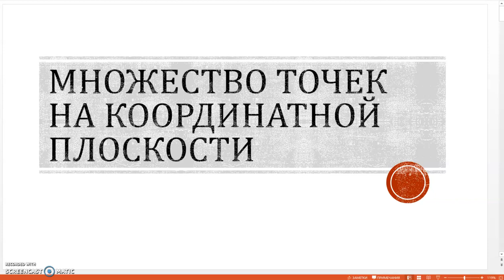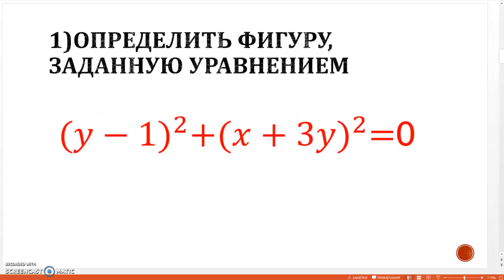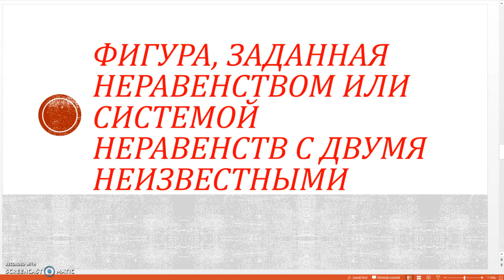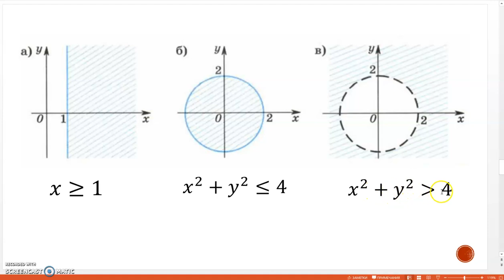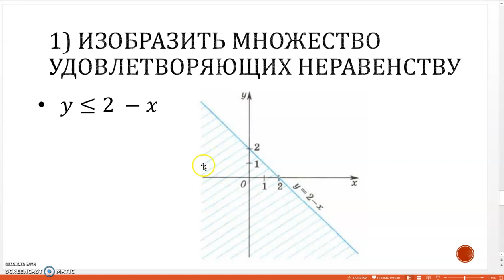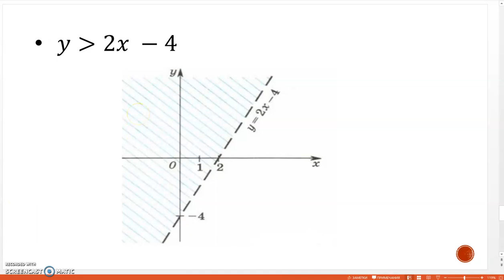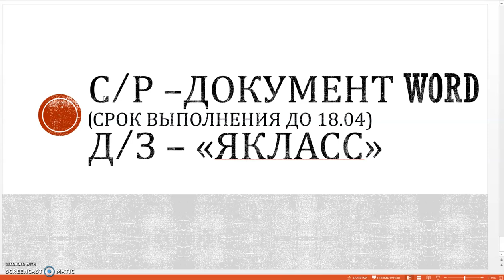Алгебра - 9, 17.04.2020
Дистанционное занятие